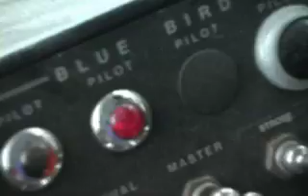BGB - Episode 1: Genesis of the Bus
The Big Green Bus is a group of students who have converted an old school bus to burn waste vegetable oil as fuel.  We're traveling around the country engaging in dialogues about alternative fuels and sustainable living at music festivals, museums, national parks, and many other venues.

We're like "Road Rules" on grease (woah).  Let us know if we'll be in your area.

Change your fuel.